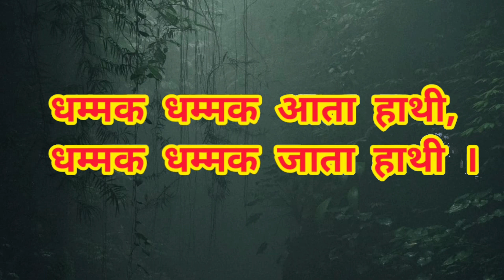Dhammak Dhammak Aata Hathi | धम्मक-धम्मक आता हाथी | Hindi Poem Std. 4 | हिन्दी कविता कक्षा 4